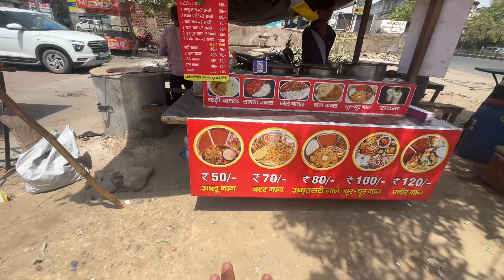50₹/- में Unlimited Shahi Sabji +4 Roti in Faridabad😍|| Street Food India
📍Neelam Chowk near- Petrol Pump faridabad